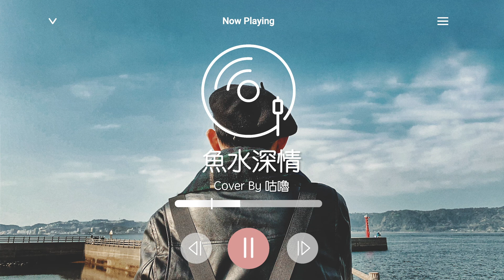【8樂Cover】魚水深情 - 賴晏駒！｜Cover by 咕嚕｜8樂推介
8樂音樂 這首《魚水深情》是由#賴晏駒 主唱，是《下次我會把你抓緊》的後續曲，內容非常感人！要留意歌詞喔！

歌詞：
秋風吹散 落葉
皎潔月光灑滿 了街
我的心思只有你能 破解

回憶譬如 昨夜
像那金牛照亮 摩羯
再也找不到 誰能讓我 糾結

故事還能有 多遠
我們究竟會不會有 終點
你的身影一直在我心裡 流連

思念它不肯 收斂
早已將脆弱的我 攻陷
在內心深處早已刻下你的 容顏

為了要愛上你親吻你 得到你
所以才擁抱你 的倒影
是什麼 機遇 要多少 機率
才能夠有這樣的 幸運

所以才追隨你 的腳印
盼某日魚水深情

盼某日魚水深情